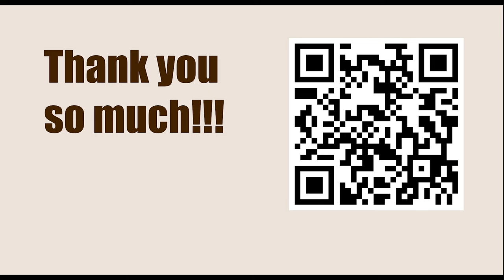WR Chess Masters 2023 - Round 9 || Nodirbek Abdusattorov vs Wesley So